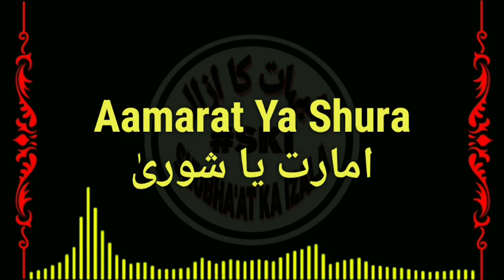Aamarat Ya Shura | Sunnat Wali Amart Ya Manghrat Shurayat | Shurai Shubhaat Ka Izaala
Aamarat Ya Shura
| Sunnat Wali Amart Ya Manghrat Shurayat | Shurai Shubhaat Ka Izaala |

Aamarat Ya Shura
امارت یا شوریٰ

Galat Fahmiyon Ka Izaala  Bihar / Jharkhand Ke Ek Aalim Sahab Se Baat

Maulana Sayyed Akbar Hashmi

Courtesy & Video Audio Credit to
ISLAAHE MUAASHARAH FOUNDATIN